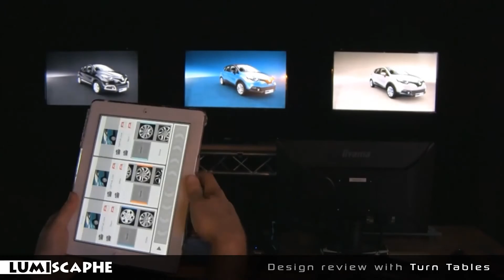Car design review with 3 TV Turn Tables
A car design review with 3 Turn Tables on TV sets, controlled by our Ipad app.
By Lumiscaphe